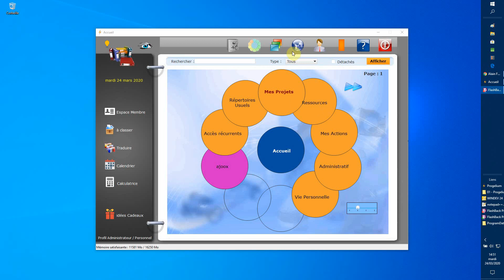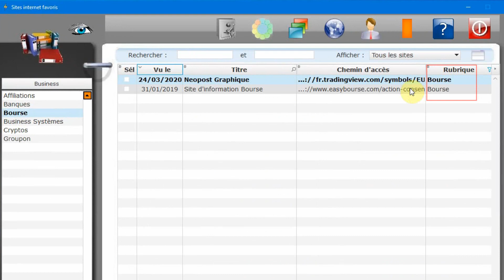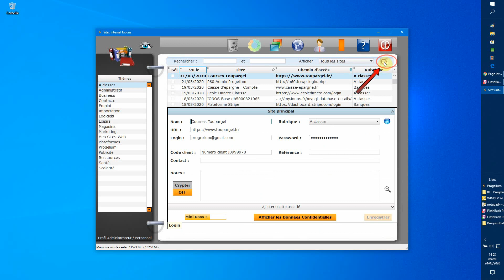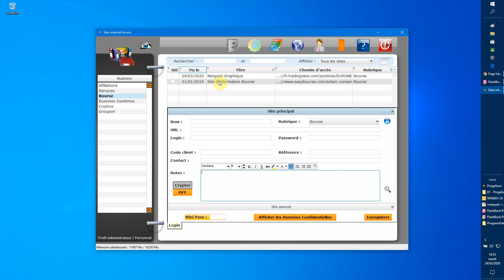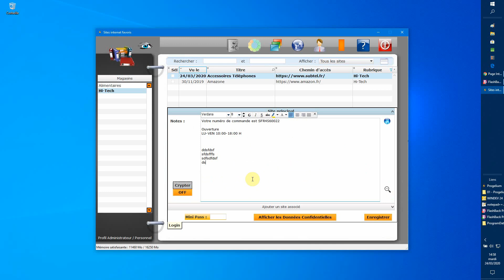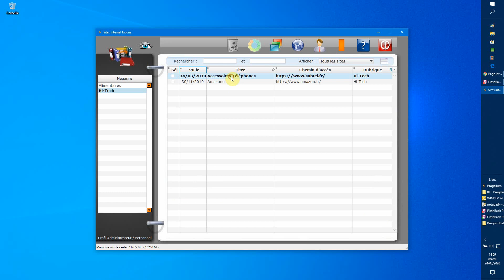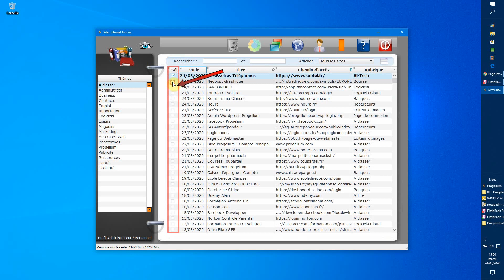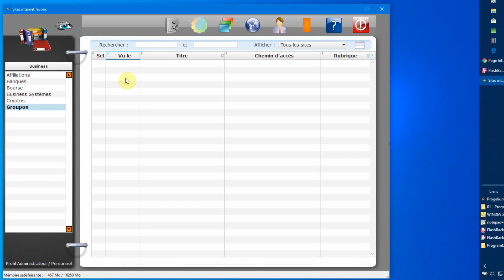Progelium : Nouveautés Version 3 92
Cette nouvelle version 3.92 du logiciel Progelium concerne exclusivement cette fois-ci le Module des Sites internet. Pour télécharger le logiciel